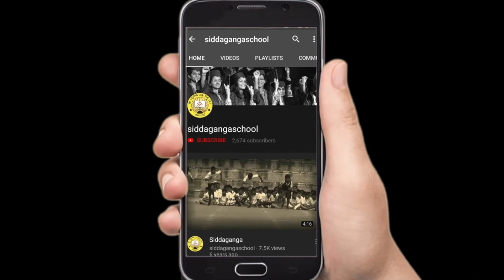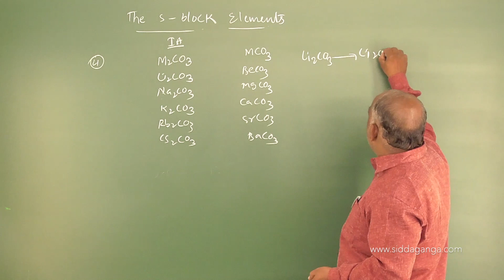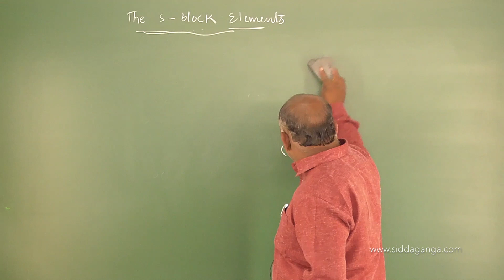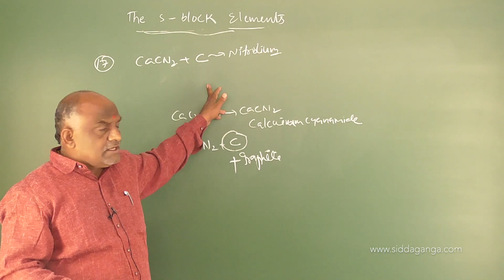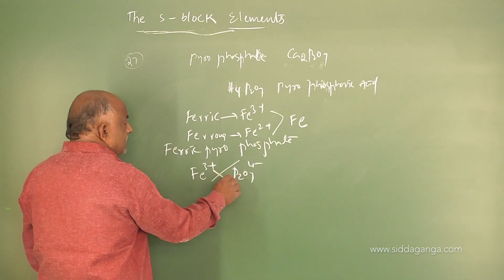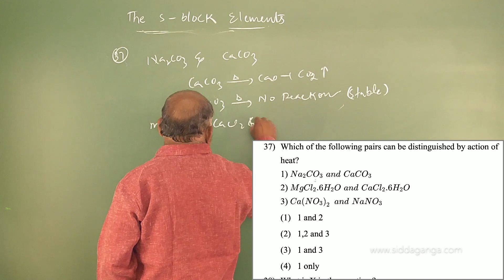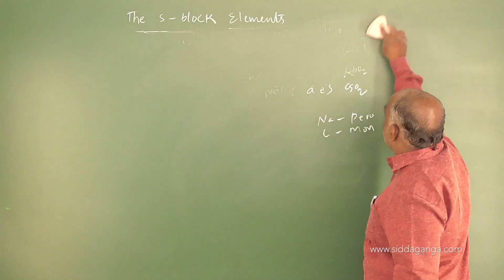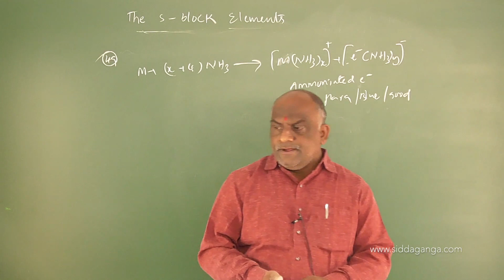1 PUC - CHEMISTRY - NEET - JEE - S BLOCK ELEMENTS - PART 12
Siddaganga PUC CHEMISTRY BY PVR SIR